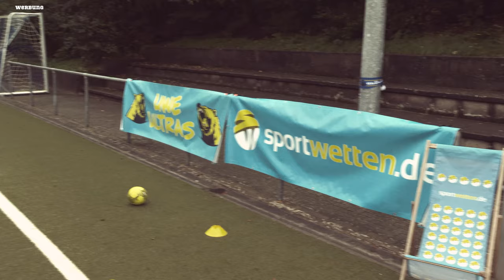USA Reise: BURGER FÜR DEN SÜLE ist der neue DFB Song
Die DFB-Jungs sind auf Klassenfahrt in die USA. Das letzte Mal, dass die Nationalmannschaft für mich gefühlt in Amerika gespielt hat, dat war 1994. Mit dem Knaller WM Song: „Far away in America“, der sich bis heute knapp in den Charts hält.

Da die Apaches und Mark Forsters dieser Welt keinen Bock haben einen Song für die Nagelsmann Truppe zu schreiben, muss ich halt einspringen: Ob „Burger für den Süle“ Layla toppen wird, dat entscheidet ihr. Also zieht euch den Song rein und klickt das Ding in die Charts.